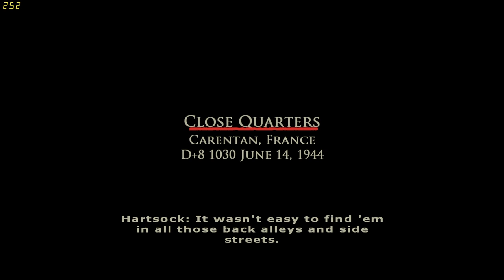Brothers in Arms: Earned in Blood (Part 9) Close Quaters